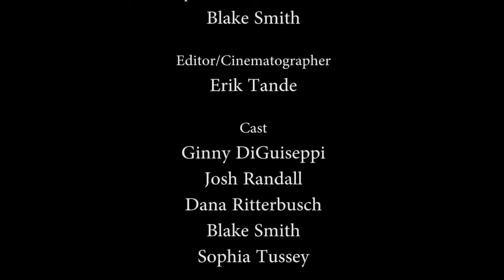THE PREGNANCY COACH 48 Hour Film Fest Denver Videographers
This is our 48 hour film festival Denver entry.  We got comedy.  But we decided to do a musical thing..  We combined Denver videographers and the acting talent of Not Literally to make this Musical Masterpiece.